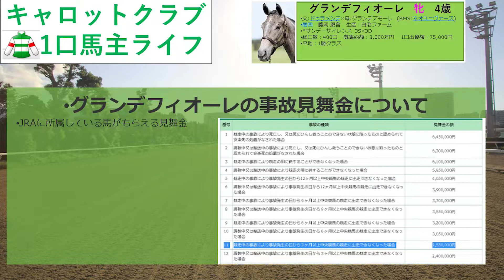キャロットクラブ 1口馬主ライフ 7話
★☆動画説明☆★
しんりゅうが出資している
キャロットクラブの
馬たちを紹介します！

※神龍をちょっぴ応援したい方いましたら、
メンバーになっていただけると嬉しいです！
月額190円から応援可能です！
ちなみに生放送中皆様の名前の横にバッチが付き、馬券や馬の名前を優先募集させていただきます！

※この動画での一部画像はキャロットクラブから許可をいただいております。